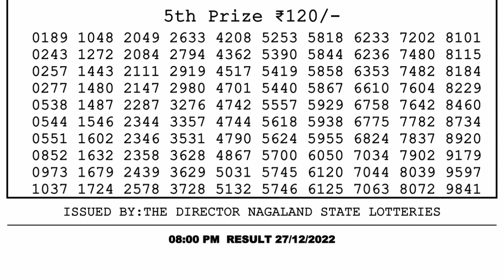Dear Lottery Sambad 8pm today 27.12.22 Nagaland State Lottery Result